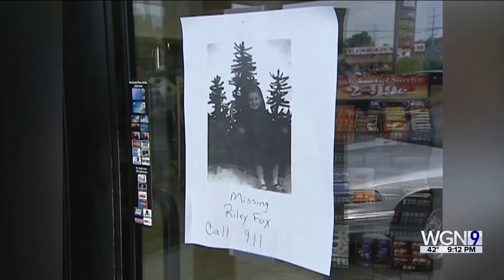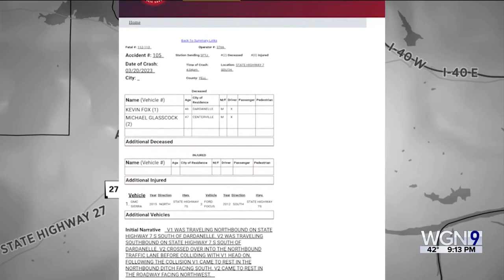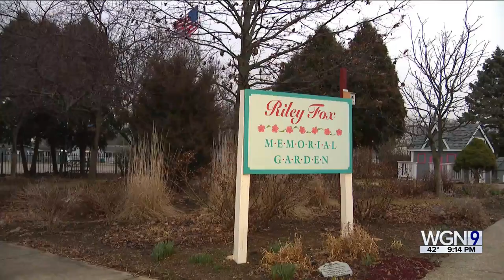Kevin Fox, wrongly charged in daughter’s 2004 death, dies in Arkansas crash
Dana Rebik reports from Wilmington where Kevin Fox was from.